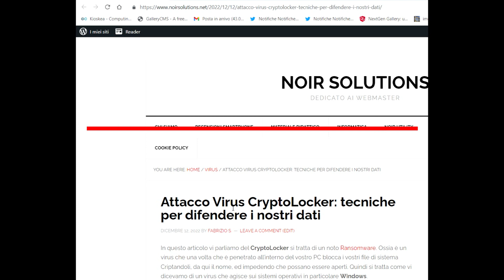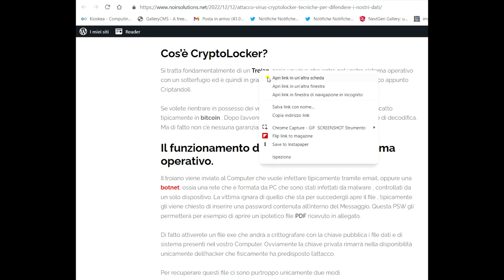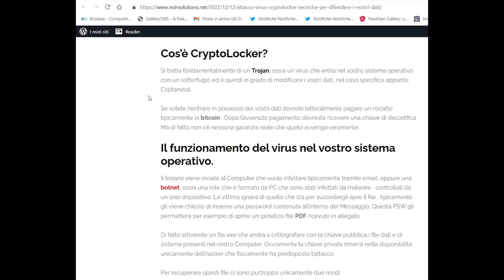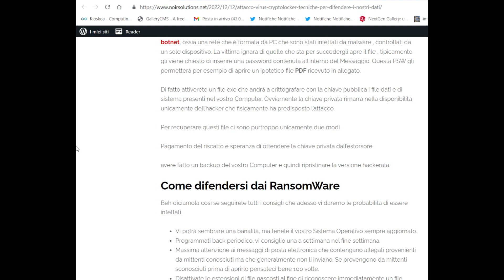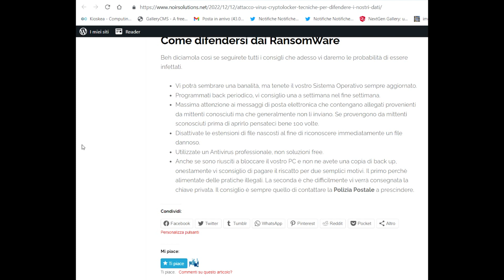Come difendersi dal Cryptolocker Ransomwere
In questo articolo vi spieghiamo come difendersi dal Ransomware Criptolocker. Si tratta di un virus trojan che si insinua all'interno del vostro PC tramite email in genere. Una volta penetrato  cripta tutti i vostri dati tramite una chiave pubblica, e per avere di nuovo i vostri dati dovrete pagare un riscatto per ottenere la chiave privata.